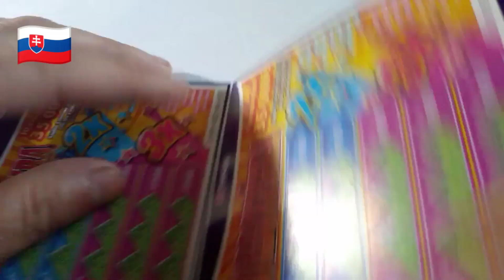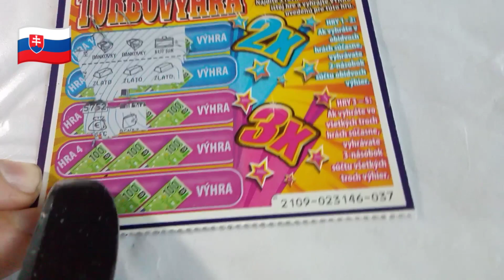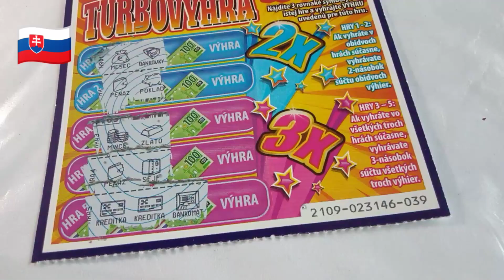1 Balík-Turbovýhra "2109" (( p.č.: 37-39 ))